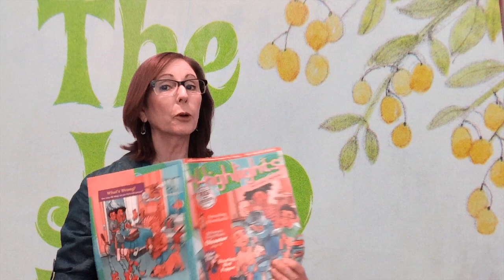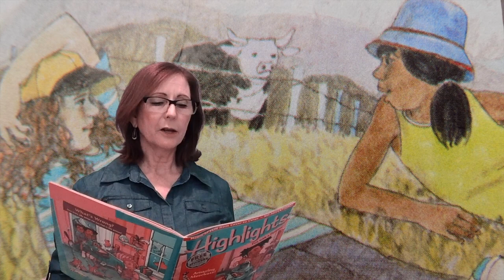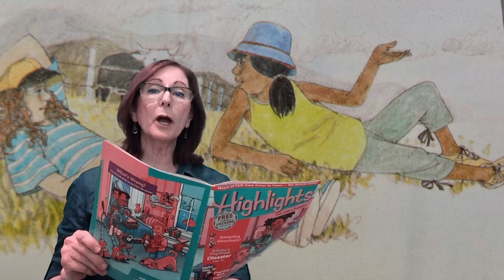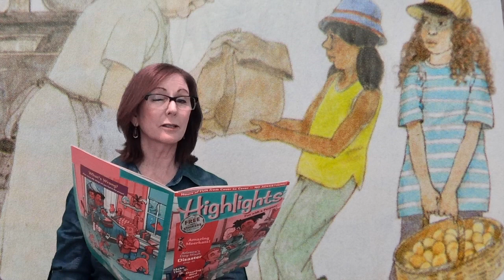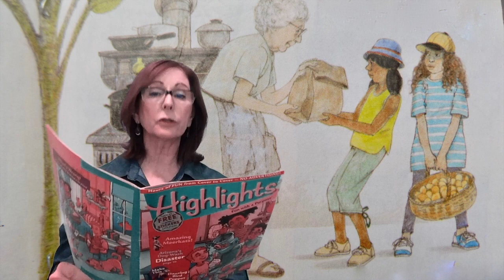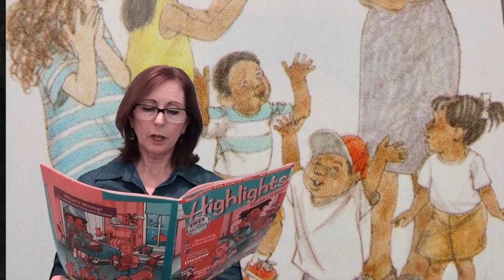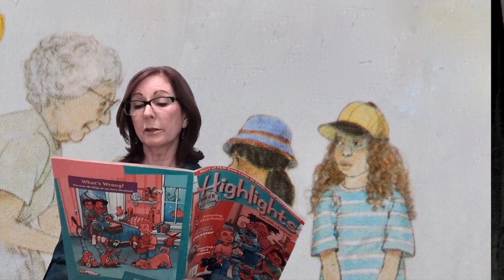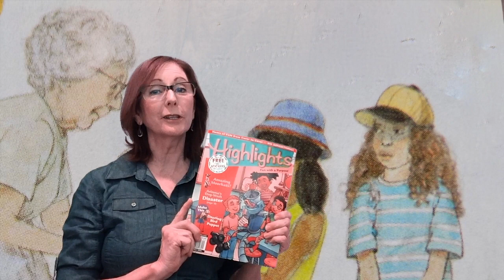The Jobo Tree - Award Winning Story for Children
This video is a short story for children by Lynn Kelley. Illustrated by Les Gray. Published in the September 2006 issue of Highlights for Children magazine. The story begins at the 45 second mark, after the introduction.

At the time this story was published, I didn't have any grandchildren. Now I have five grand darlings and two are far away, so I wanted to read my stories for them so they can hear them anytime they want. I hope other children will enjoy them as well.

This story takes place in the mountainous countryside of Puerto Rico. It's a sweet story with a surprise ending.